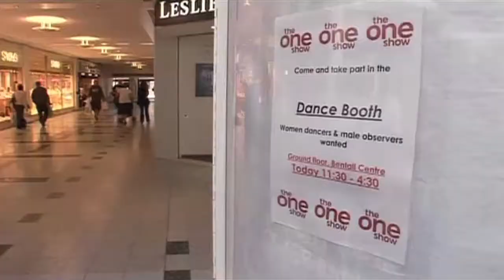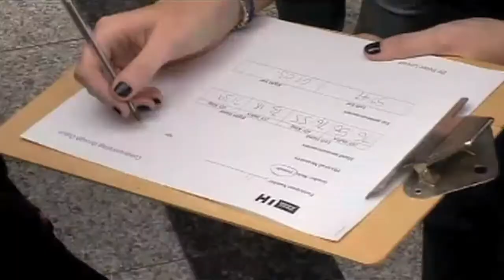The One Show (2009) with Karen Hardy & Peter Lovatt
Karen Hardy spoke with Peter Lovatt for a piece on BBC1's the One Show. The piece aired on the 25th September 2009 and it was all about the science of female dancing and attraction. A week earlier Peter recorded another episode with Phil Tufnell about the science of male dancing. Please note the web address shown at the end of the video is no longer active.